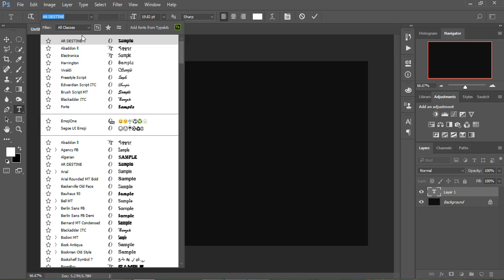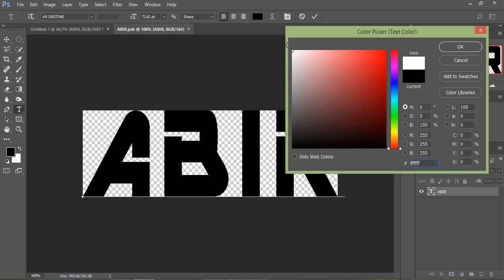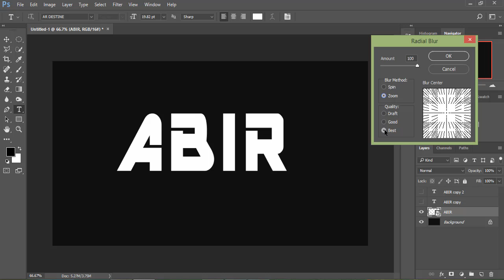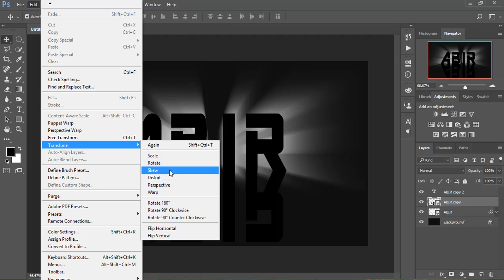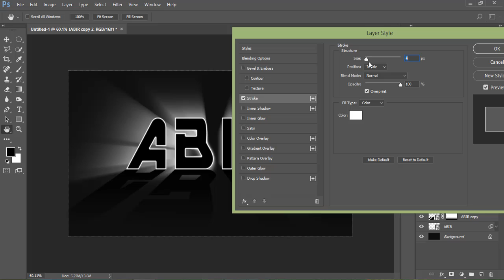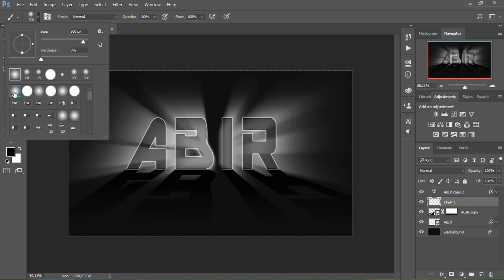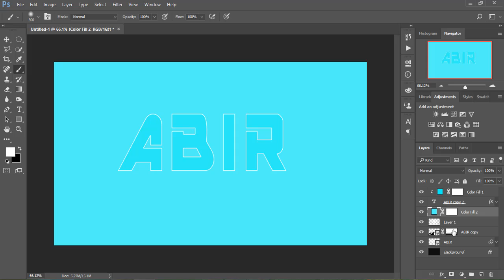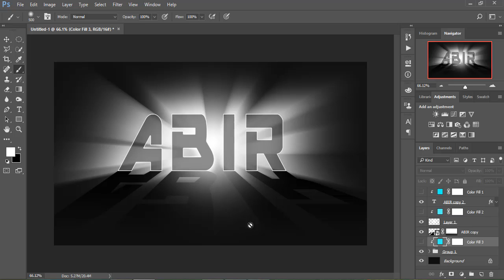Logo Design - Light Burst Text Effect in Photoshop CC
In this video i show you how to design Light Burst Text Effect in Photoshop CC.I hope you enjoy this video.

Hi Everyone,
This is Abir Ornob. I am from “The Freelancer School YouTube Channel”
“The Freelancer School” is our official YouTube Channel. I said “our” because we are a team. “The Freelancer School” is not just “tutorial video”, it’s give a clear concept about what you are looking for learn.
We work for “Creating Developed People”. So, all computer lovers if you want to develop yourself “your skills” & want to make your career in computer related as an “Online Freelancer” or other “Corporate Platform”.
Then stay with us.

From this channel, you can get strong concept about this software:

►Photography & Graphic design:
Adobe Photoshop
Adobe Illustrator
Adobe InDesign
Adobe Lightroom
Digital Photo Professional
Picture Style Editor
EOS Sample Music

►Apps & Web Development:
Microsoft Visual Studio
Microsoft SQL Server Management
Ionic Framework
NetBeans (java)
WordPress themes development

►Online Freelancer Platform:
Up-work

Thanks,
Abir Ornob :)